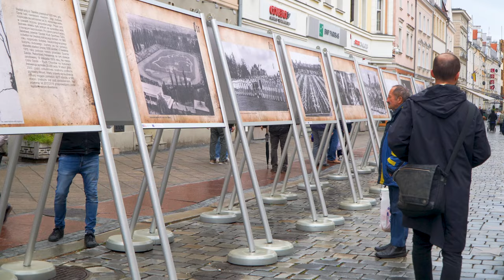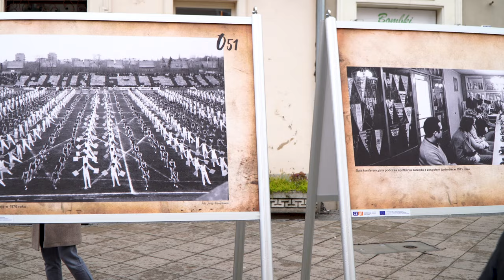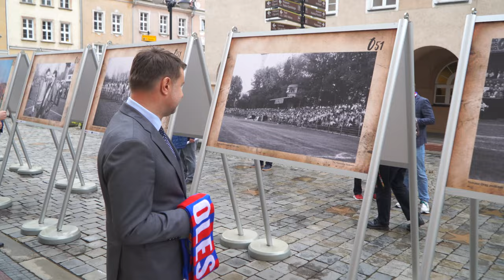85 lat historii opolskiego stadionu zaprezentowano na wystawie fotografii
Na Opolskim Rynku znajduje się niezwykła wystawa fotografii. 85 lat historii stadionu przy ulicy Oleskiej zaprezentowane na zdjęciach również przedwojennych pokazuje historię piłki nożnej w naszym mieście. Wkrótce stary stadion zniknie z mapy naszego miasta i zastąpi go piękny nowy obiekt.